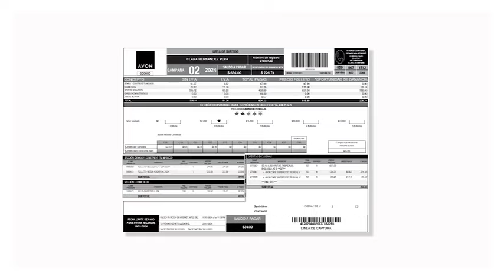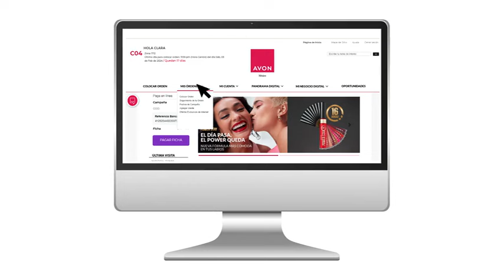Revisa tu lista de surtido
Descubre qué información encontrarás en tu lista de surtido